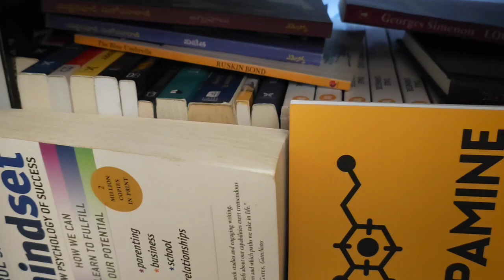Types of book shelves for bibliophiles!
The types of book racks we know are listed in the video.